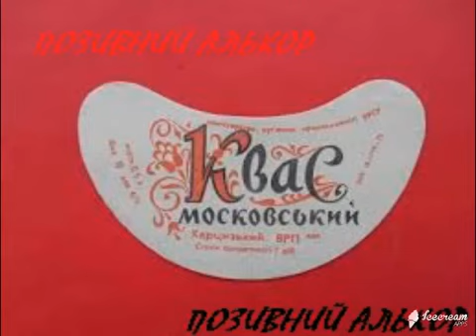Позивний Алькор Московский квас